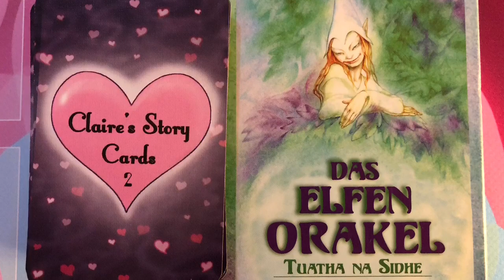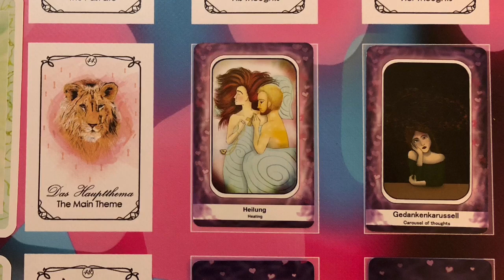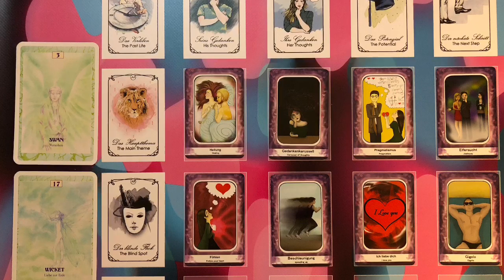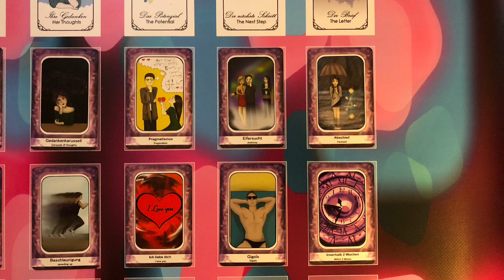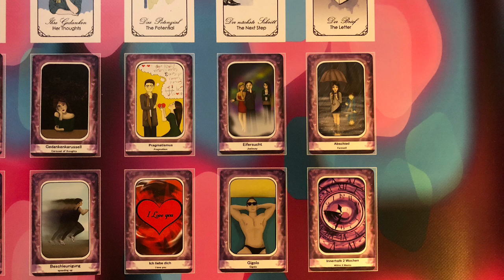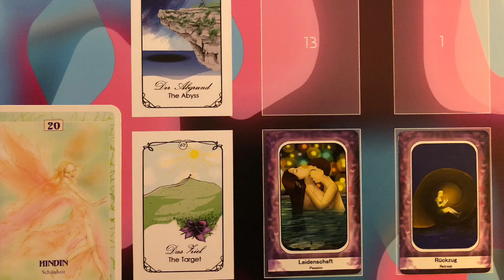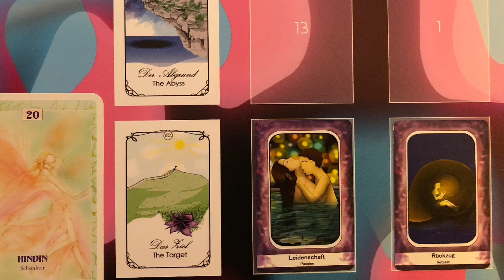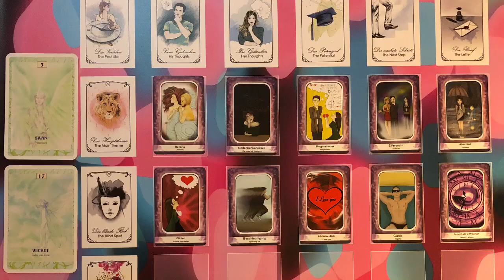Wochenbotschaft Wunschpartner Analyse für 24.-28. September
Meine Lieben, heute bekommt Ihr von mir eine Wochenbotschaft mit der Wunschpartneranalyse für den 24.-28. September. Was tut sich bei ihm/ihr? Was ist das Hauptthema, wo liegt der blinde Fleck und was ist Euer Ziel?!

Ich danke Euch herzlich und wünsche Euch viel Freude mit dem Video. Klickt einfach unten auf den Link, um mich über Facebook zu erreichen!

Für Eure persönliche Unterstützung mit dem RundumBlick und allem, was Euch auf dem Herzen liegt oder für Eure energetische Unterstützung, z.B.: mit einem WunschErfüllungs-Ritual, mit einer Blockaden-Lösung, Aura-Reinigung, Partner-Rückführung, Chakrenausgleich oder Intensiv-Reinigung, meldet Euch gerne im Facebook Chat per PN:

Oder

Herzlichen Dank und ganz liebe Grüße, Eure Kartenlegerin Simone😊

Das Elfen-Orakel von Tiziana Mattera